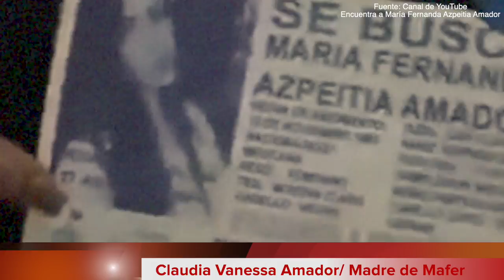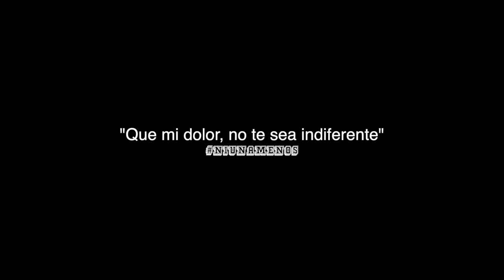Salió con su ex cuñada y desapareció... Caso Maria Fernanda Azpeitia martesdemisterio ||VaneVane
Hola chicos y chicas! Feliz martes a todos y bienvenidos a un episodio mas de MDM.

saludos,